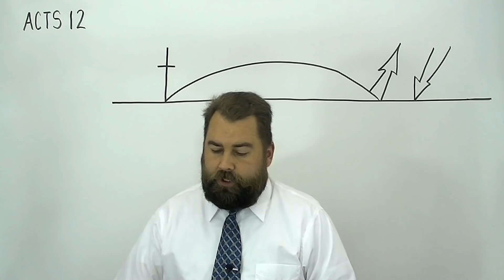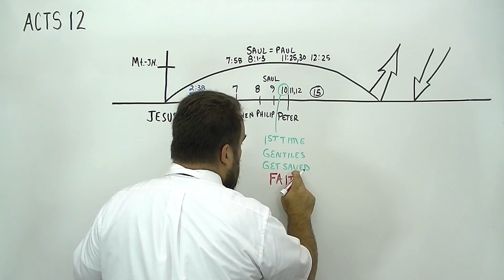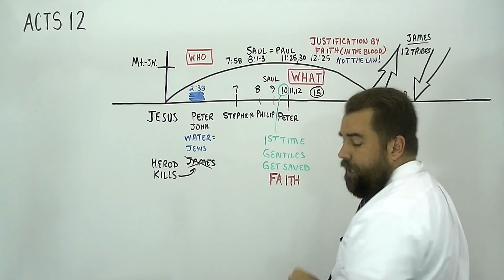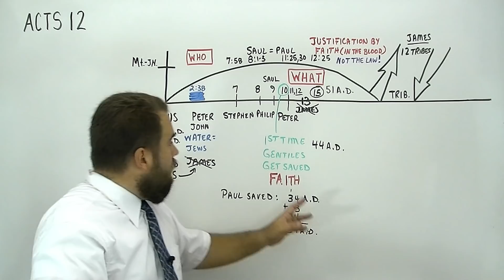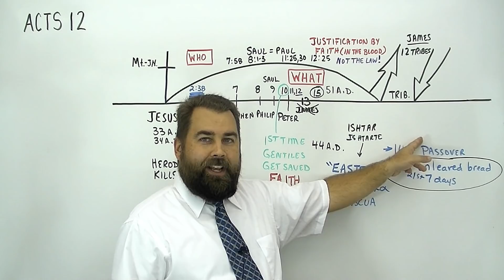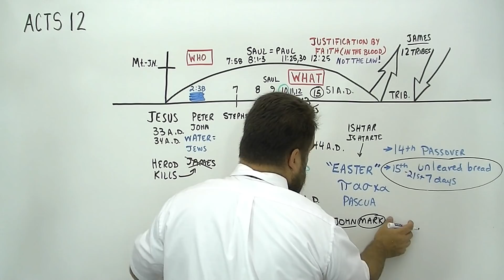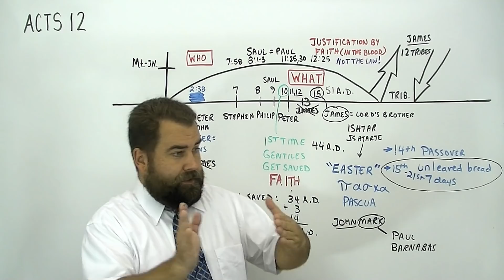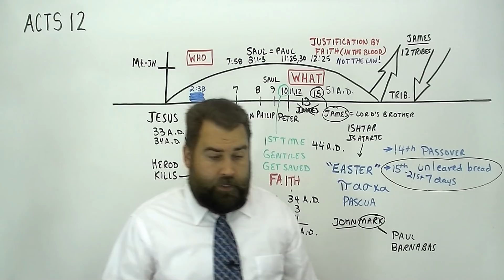Acts 12:1 to 25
through the book of Acts, covering chapter 12 and verses one to twenty-five.